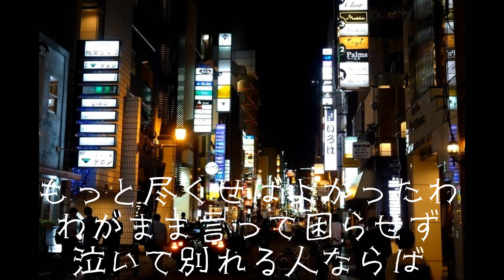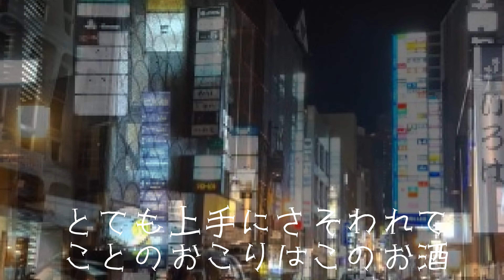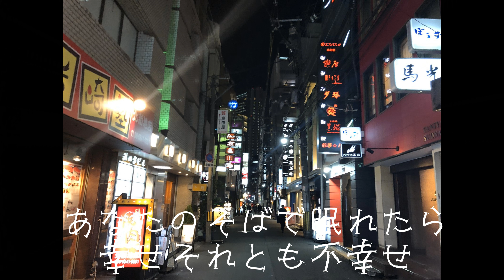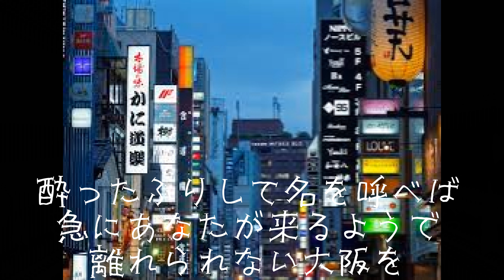「大阪の女」ザ・ピーナッツ 手打ち歌詞付き アルトサックスで 島本光弘 絵夢島/PIXTA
関東地方は穏やかなお正月を迎えることが出来ました。関西地方はいかがでしたか。元旦受け取りの年賀状で嬉しい知らせが舞い込みました。皆様は楽しいお正月を過ごされていることでしょう。サックスシリーズ４５５曲目になります。サックスと写真で幸わせ紡ぐ「絵夢島/PIXTA」